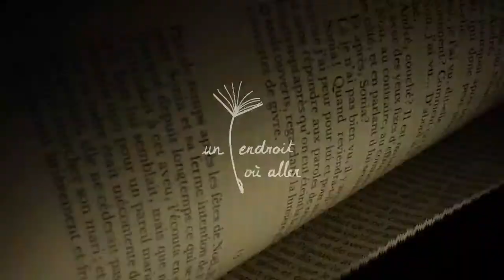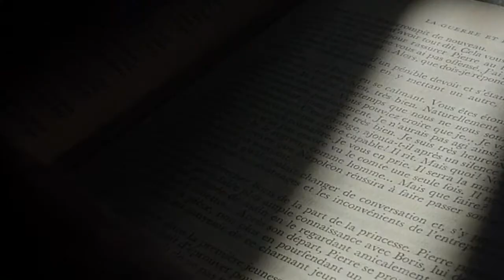Rencontre Un endroit où aller Pierre Louis Basse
Rencontre en ligne Un endroit où aller du  28/09/2020 avec Pierre Louis Basse pour son roman Rien N'est perdu publié chez Le Cherche Midi Editeur

Il est interrogé par Murielle Gobert Librairie de la librairie Passerelles à Vienne

Et comme toujours accompagnée de Nathalie Couderc, libraire présentatrice des rencontres un endroit où aller

Facebook Un endroit où aller